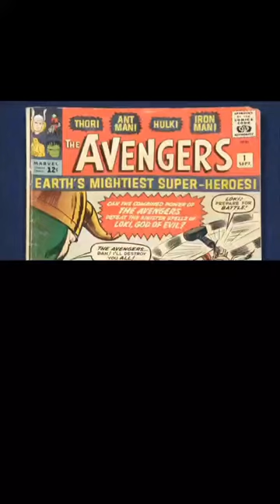He Only Paid $24 For This Comic Book!?!? 🤯😱😮🤔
If you would like to consign with us our info is in our bio.